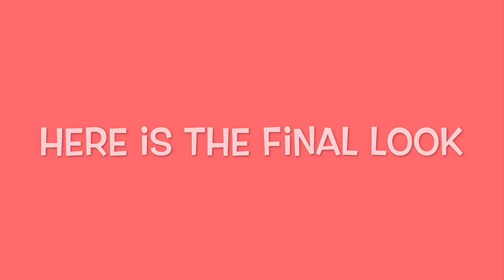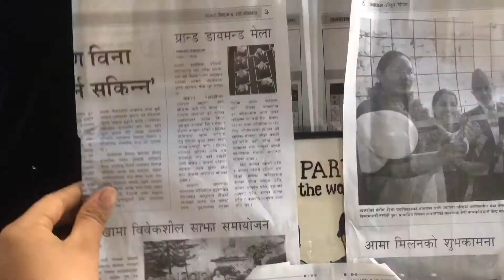Customized photo frame// Aniversary gift for mom and dad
Here I customized a photo frame for my client .
Hope he liked it .And hope you all will enjoy watching the process 🥰🥰🥰